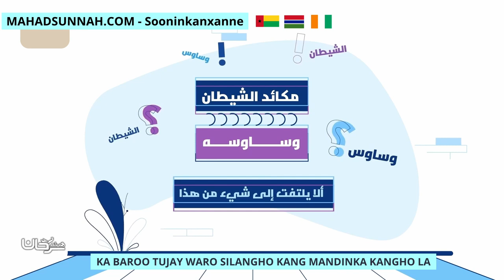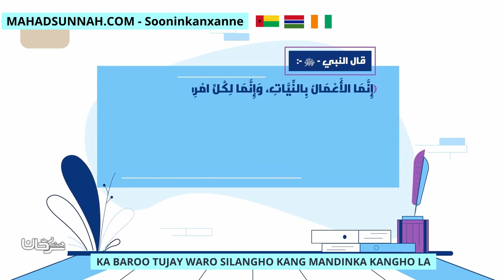KA BAROO TUJAY WARO SILANGHO KANG MANDINKA KANGHO LA ترك العمل خوفاً من الرياء